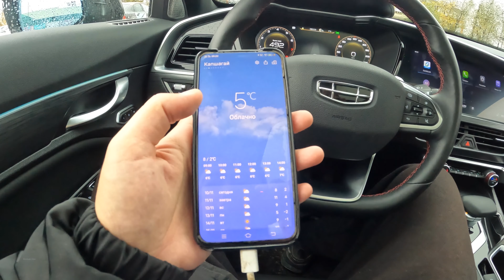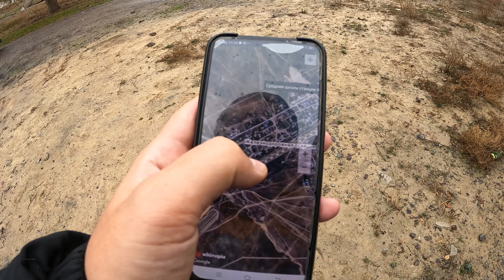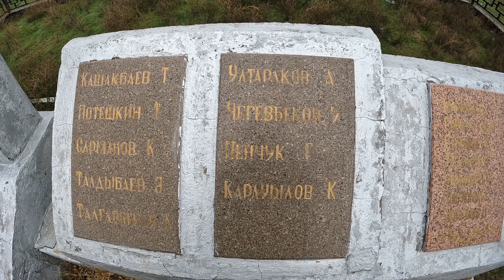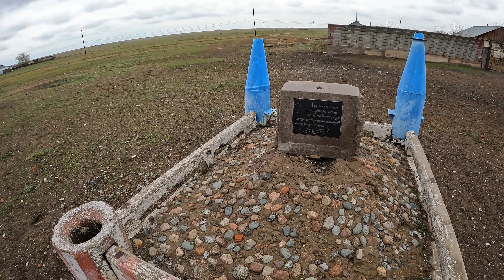Село - станция Коскудык, Алматинская область, Казахстан, 2023 год.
Как выглядит станция Коскудык в Алматинской области Казахстана? Где находится село - станция Коскудык в Алматы облысы? Что есть в Коскудык ауылы? Какие заброшки есть в Коскудык? Қосқұдық ауылы находится на станции Коскудык? Как выглядит школа села Коскудык? В Коскудык есть больница? В Коскудык есть общежитие для машинистов? Какие дороги в селе Коскудык? Какие памятники есть в селе Коскудык? Станция Коскудык относится к сельскому округу Шенгельды? Добро пожаловать в Казахстан с Алимбек Улан. Алимбек Улан - главный турист своей страны. Видео про города Казахстана, села Казахстана и дороги Казахстана.

Коскудык (каз. Қосқұдық) — станция в Алматинской области Казахстана. Находится в подчинении городской администрации Конаева. Входит в состав Шенгельдинского сельского округа.

103 село в 2023 году.
91 аул, где есть школа в 2023 году. (есть школа)
84 село, где есть мечеть в 2023 году. (есть мечеть)

Таймкоды:
0:14 Начало.
3:20 Что такое Отеген?
6:10 Мавзолей Өтеген Батыра.
11:53 Қосқұдық ауылы.
15:04 Мечеть.
16:57 Старая станция?
21:24 Другая сторона. Мектеп.
28:28 Больница.
29:02 Памятник ВОВ. Почта.
31:19 Заброшки.
34:15 Станция Коскудык.
37:09 Вид сверху.
38:53 Памятник.